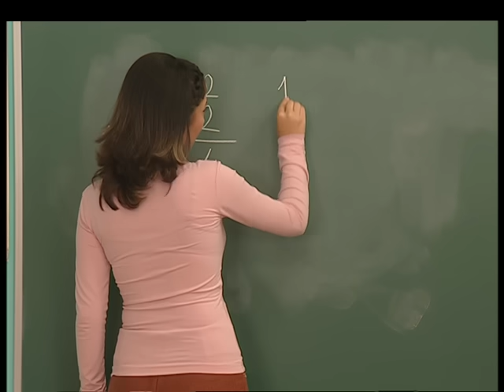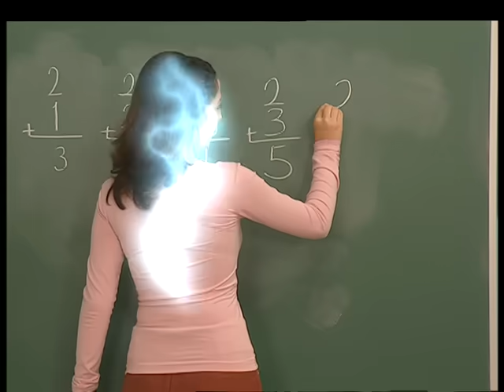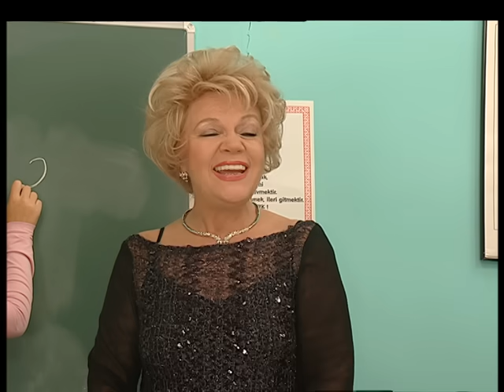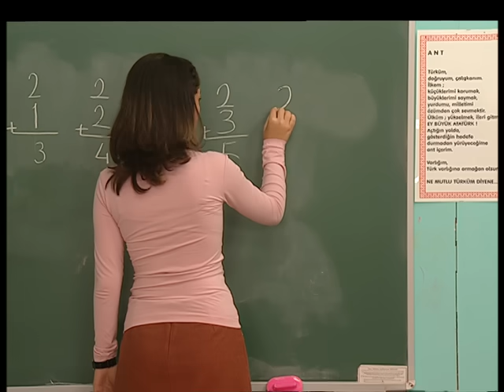Cem'e Güç Sihiri - Sihirli Annem 78. Bölüm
Tatlı ve güzel Peri Betüş, iki çocuğuyla dul kalmış Sadık’a aşık oluyor. Geçmişte bir Fani ile evlilik yapan ve bunu mutlu sonlandırmayan Dudu, iki kızının da Fanilerle evlilik yapmasını engellemek için elinden geleni yapsa da, Betüş’ün Sadık’la evlenmesine mani olamıyor.

Oyuncu Kadrosu
İnci Türkay (Betüş)
Metin Serezli (Taci)
Nevra Serezli (Dudu)
Defne Joy Foster (Eda)
Şahap Sayılgan (Sadık)
Zeynep Özkaya (Çilek)
Buğra Özmüldür (Cem)
Gizem Güven (Ceren)
Gül Ona (Perihan)
Jennifer Boyner (Toprak)
Jess Molho (Yavuz)
Süeda Çil (Firuze)
Ayşen İnci (Periliçe)
Zuhal Topal (Suzan)
Suat Sungur (Avni)